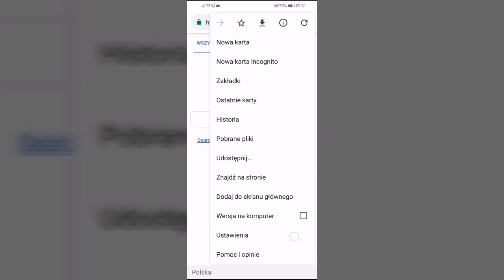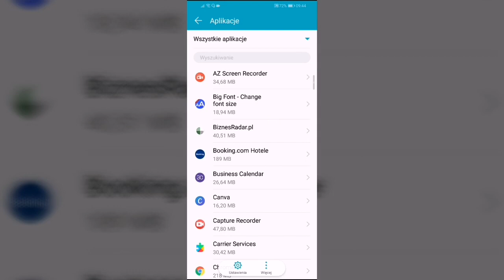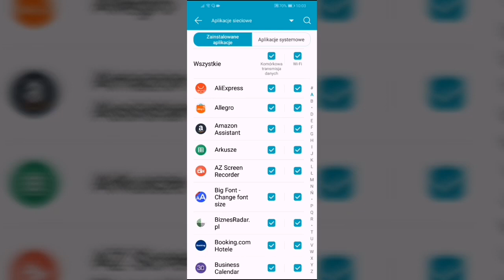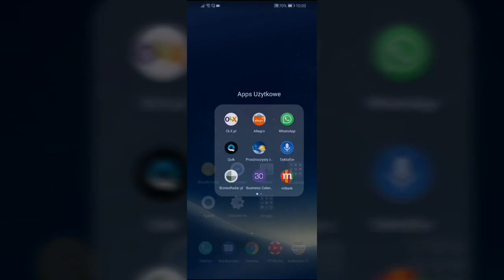Jak przyspieszyć internet w telefonie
Jak przyspieszyć internet w telefonie. Pokazuje w filmie 3 sposoby na przyspieszenie internetu w telefonie. Jeżeli zastosujesz te 3 metody poczujesz znaczące przyspieszenie internetu w twoim smartfonie. Zwiększ szybkość internety stosując się do porad z filmu.

Aplikacje którą wykorzystuję do nagrywania to: Rec HD dostępna w Sklepie Play.